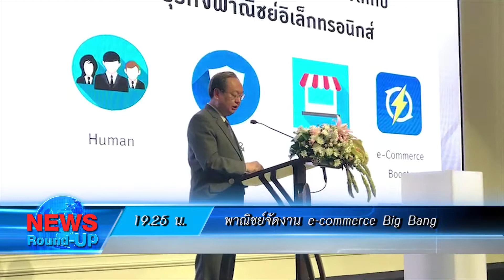เกาะสถานการณ์ 20.30 น.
"สุวพันธุ์"ยังไม่รู้บช.ก.รับสอบงบฯเผยแผ่ศาสนา
กกต.เตรียมเปิดรับสมัครผู้ตรวจการลต.13-22มิ.ย.
พาณิชย์จัดงาน e-commerce Big Bang
นครพนมพายุถล่ม2เดือนร่วม500หลังทหารเร่งช่วย
พณ.แนะเจาะตลาดน้ำผลไม้ในชิลียังมีแนวโน้มสูงขึ้น